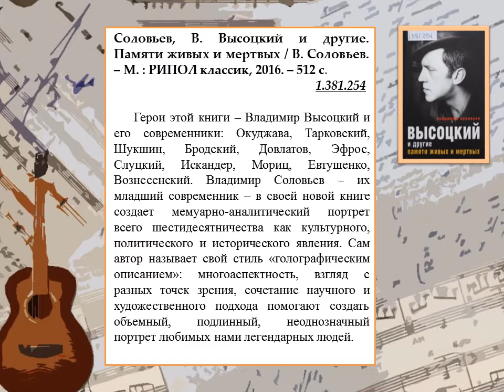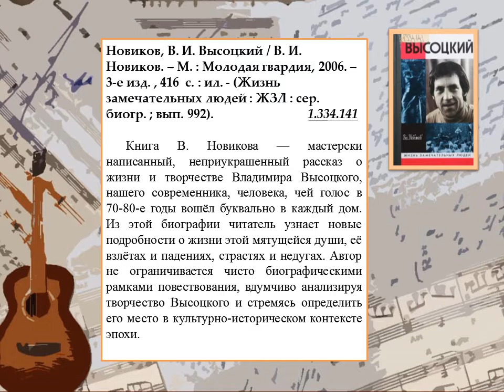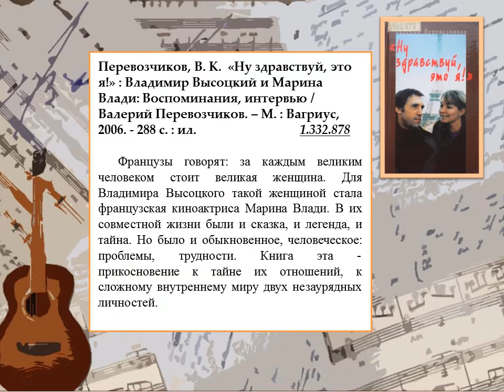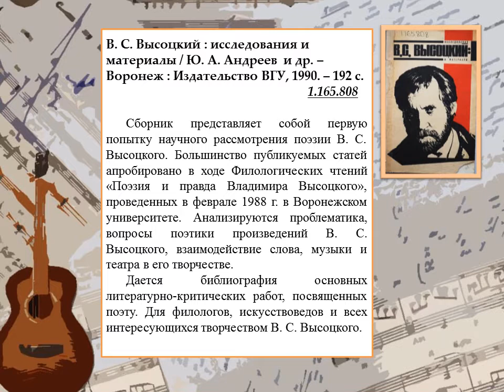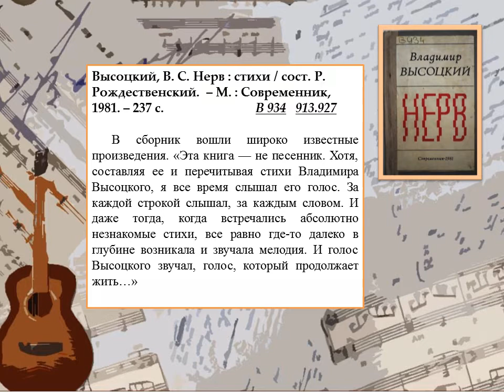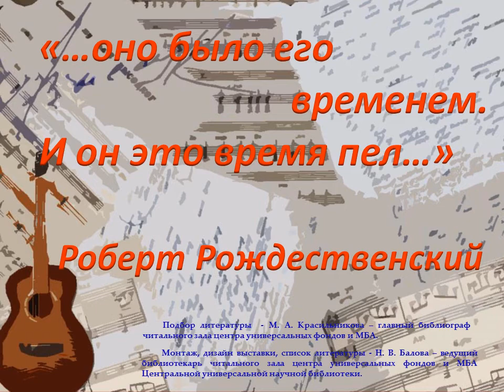25 июля - день памяти ВЛАДИМИРА ВЫСОЦКОГО.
25 июля - день памяти ВЛАДИМИРА ВЫСОЦКОГО.